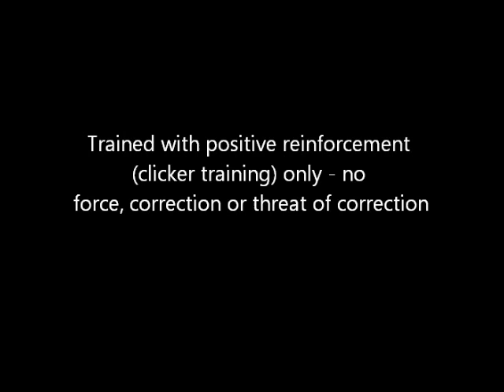Clicker Training: Wrigley's Recall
Wrigley loves to come when called and comes promptly and swiftly. He was taught using clicker training at Canine Connection LLC in Dubuque, Iowa. He was trained without the use of corrections, intimidation, threat of correction or force.

The American College of Veterinary Behaviorists (ACVB) and the American Veterinary Society of Animal Behavior (AVSAB) advise against the use of shock, choke chains, leash corrections and prong collars to train animals.

According to the AVSAB, "Research shows that dogs do not need to be physically punished to learn how to behave, and there are significant risks associated with using punishment (such as inhibiting learning, increasing fear, and/or stimulating aggressive events). Therefore, trainers who routinely use choke chain collars, pinch collars, shock collars, and other methods of physical punishment as a primary training method should be avoided."

To learn how you can teach your dog to have a recall like this, contact Canine Connection via our